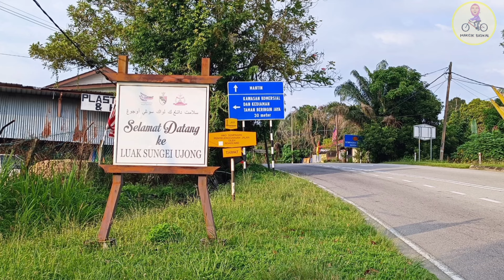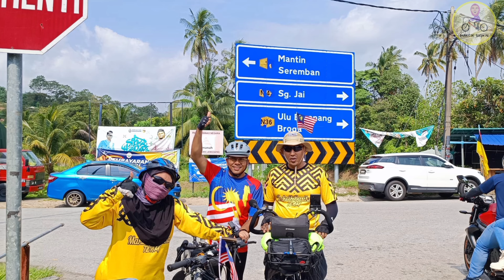Mencari Lepat Viral | Kayuhan MERDEKA 67km | Bangi Lama | Beranang | Lenggeng | Geng Touring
Lama tak berkayuh menggunakan Mountain Bike (MTB), so kali ni kami bersama sahabat² touring menjelajah kawasan kampung sekitar Bangi hingga ke Lenggeng...

Banyak benda baru yang kami temui... Best betul laluan ni...